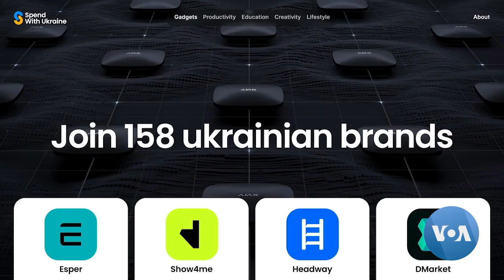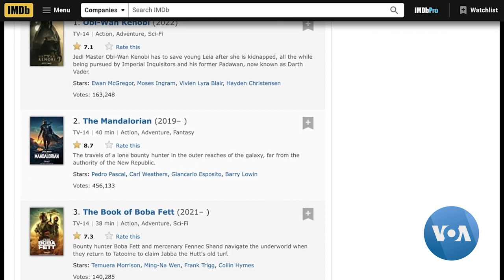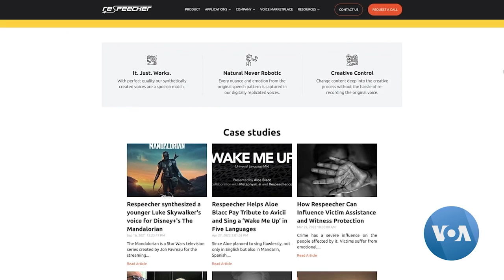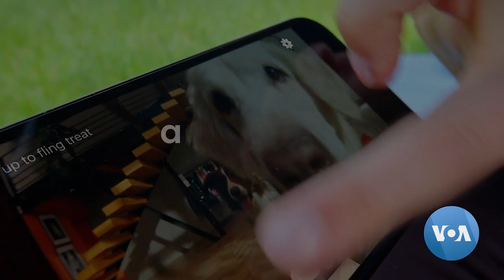‘Spend With Ukraine’ - New Online Platform Promotes Ukrainian Companies Amid War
In addition to fighting on the front lines, Ukrainians are fighting on the economic battlefront as businesses are trying to survive, and with a bit of help, succeed